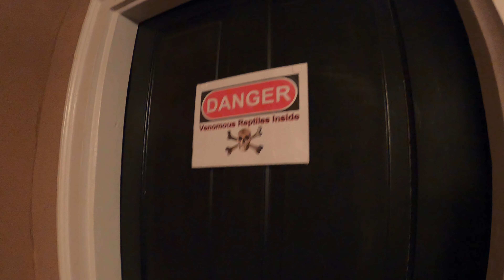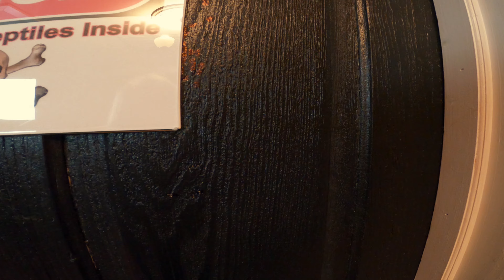Exclusive Look: World's Deadliest Snakes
Get a sneak peek behind the scenes to see how we handle the world's most venomous snakes. Watch as we work with these deadly creatures up close!

Behind the Scenes at Venom Centrals Serpent Center with a CRAZY Snow White Monocled Cobra and the Worlds Most Venomous Snake - the Inland Taipan.
AND if you wanna read about all the years of feeding and breeding cobras morphs of every kind, click the link to the article "CAPTIVE CARE AND BREEDING OF THE MONOCLED COBRA" Naja naja kaouthia
By: William Beard, Venom Central
Published in 2011, after many years and hundreds of successful clutches of polymorphic cobras -gorgeous snow white Lucy's - pattern-less Leucistic (blue-eyed), and Blizzards (Leucistic with red-eyes) and the Sunset morphs , as well as 100% HETS.  Fierce and feisty, this is a n easy breeding species and feisty fierce and hardy neonates. It's never boring. It's been many many years since I put my methods to paper in this article,  and even though the website is no longer in existence, the article is always Googled first on search - its been viewed and read and cached and saved so many times. It's good to know people are still reading and following the tried and true methods of easy cobras breeding and hatching.

Enjoy this quick time out , not a planned video, but we'll be seeing you soon!

BIG thanks to all of our supporters of The Serpent Center... and thanks to everyone who tunes in and shares a laugh, maybe learns something, and always supports snake education and safety, as well as the channel.
00:00 - INTRO
00:31 - BTS video
01:21 - first rule of snake safety
02:14 - cleaning elapids

Amazon and RodentPro GIFT CARDS also appreciated
Amazon Wish List link (Venom Central) :